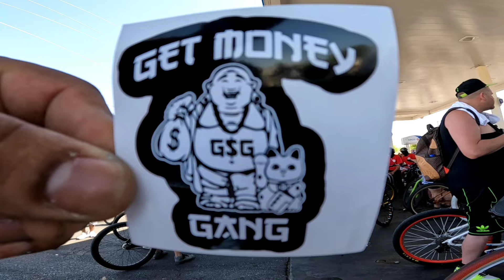LAS VEGAS RIDEOUT STRIP SHUTDOWN BIKE LIFE